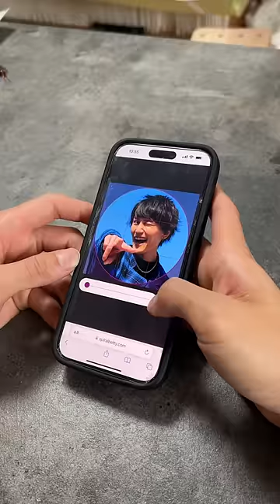Is This True? I Tried Spiral Drawing!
Welcome to the energetic and funny ISSEI Channel!!
- Smile and Love from Japan -

If you can't see the subtitles in the video,
Please refer to the video below to change the subtitle settings.

■ Subtitling company
Production company ⇒ crobo Co., Ltd.